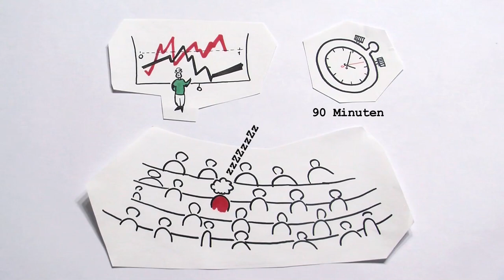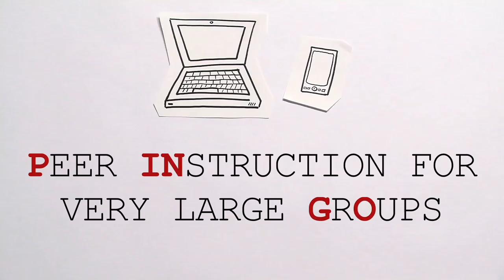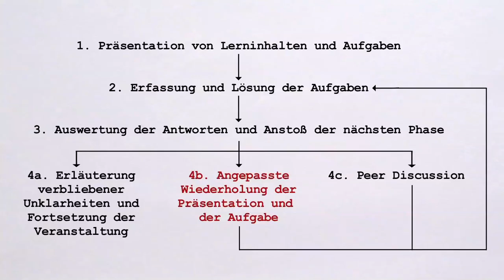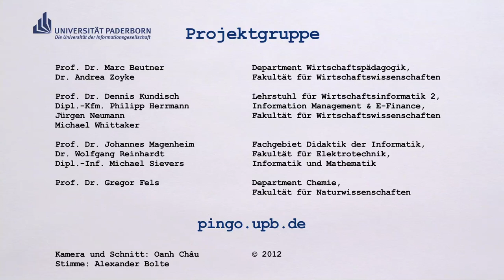PINGO: Tutorial - Gesamtverfahren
There are also English versions of the videos available: the English description of the entire PINGO method can be found and the English description of the peer discussion phase is available